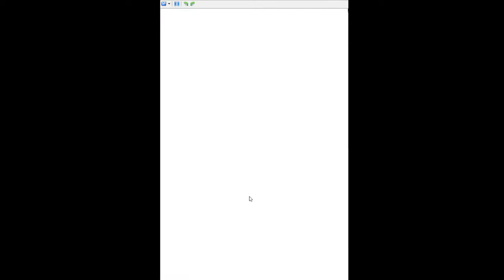Picross 3D- Shopping bag in 0:07 (Tied World Record)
First time I've tied two world records in one day! Poggers!